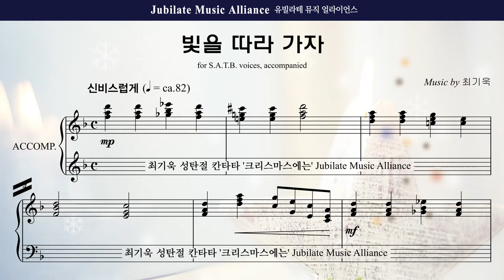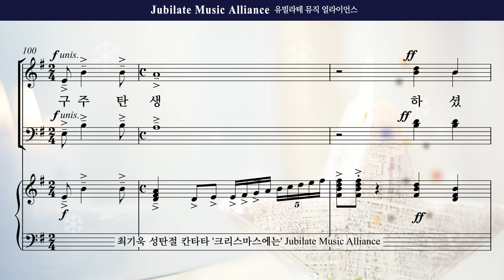[성탄절 칸타타] 최기욱 '크리스마스에는' 05. 빛을 따라가자 Alto